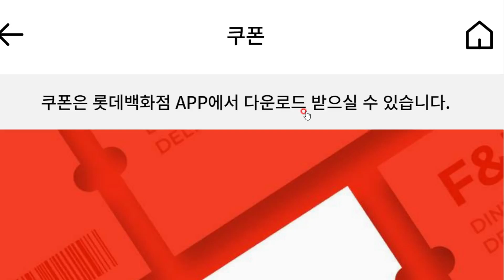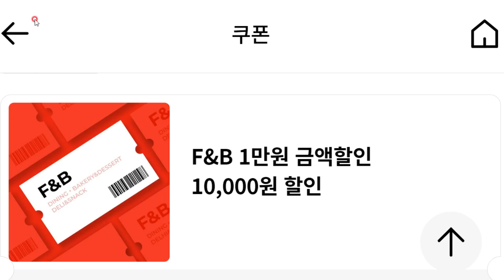빨조아이벤트 ..롯데백화점 1만원할인쿠폰 ..푸드앤베이커리...사용가능..2만원이상 사용시..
롯데백화점 1만원할인쿠폰

23년 9월30일까지, 네이버페이에서 삼성페이 처음인경우 추천인코드 등록후 네이버페이 삼성페이 현장결재시  1추천피추천 모두 1천원 즉시지급

우리틴틴 만14~18세까지 우리은행계좌없어도가능 이벤트링크
추천코드 P0010054  (앞만영문 나머진숫자)
입력 후 BC페이북 간편등록신청 필수
한번만 결재해도 1만원 20만명 + 인생네컷4천원쿠폰 100%